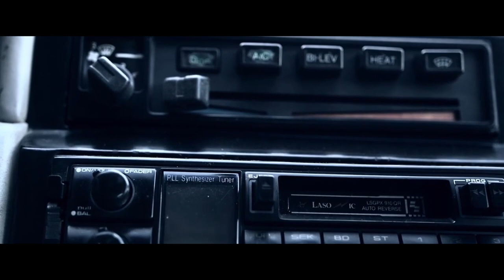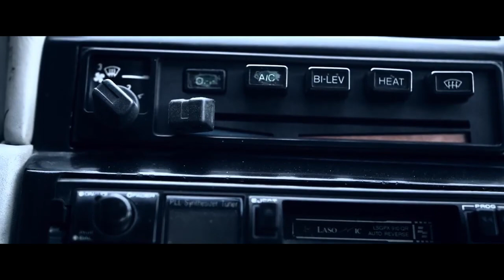[ 1 HORA ] MIURA - O esportivo 🇧🇷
58:56

Sabendo o'que falar do "Miura"
me traz
nostalgia, me traz
pensamento bom, mas nã- me traz muita saudade
e muita
de muito sofrimento também
e quando perdi o carro
perdi
um pedaço
de mim mesmo.